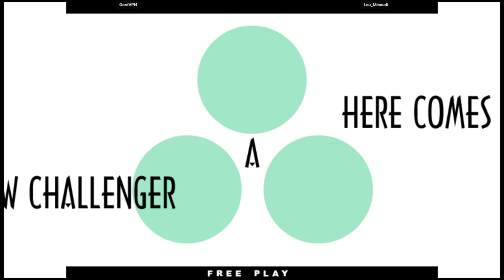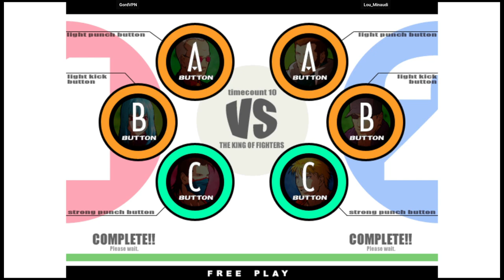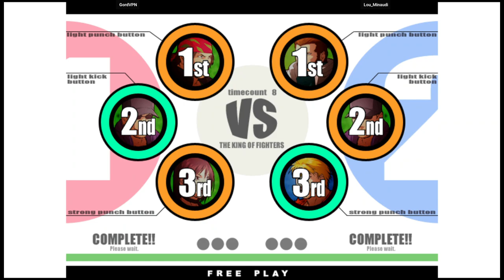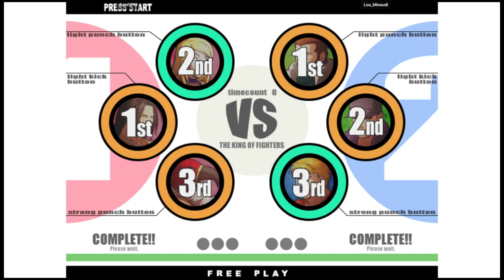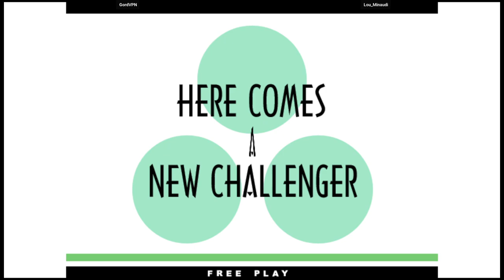KOF XI - GordVPN VS Lou_Minaudi | 🇺🇸🇺🇸 Fightcade2